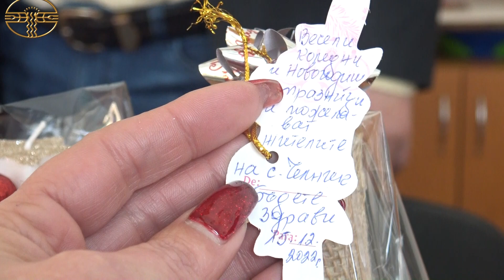ОБЩИНА ТУНДЖА: СЪТВОРЕНО С ЛЮБОВ